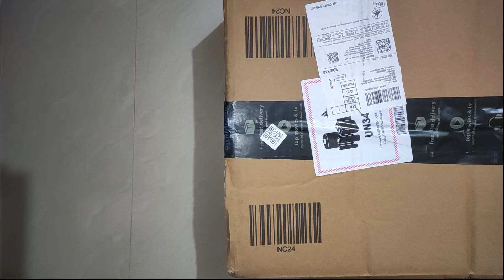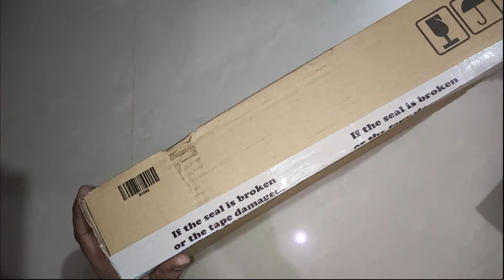dell inspiron laptop battery | laptop battery unboxing | taheemrajat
-Rajat Taheem
Tweet @rajattaheem

Google/Youtube :: taheemrajat